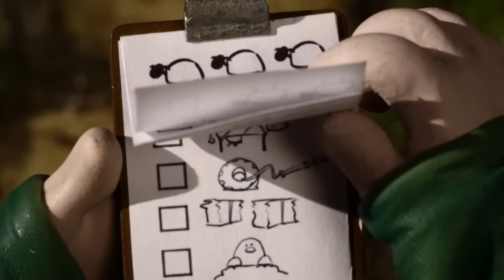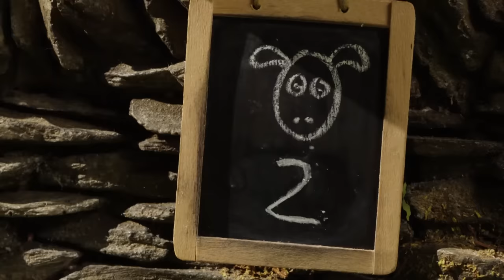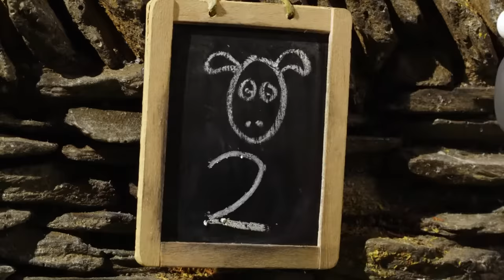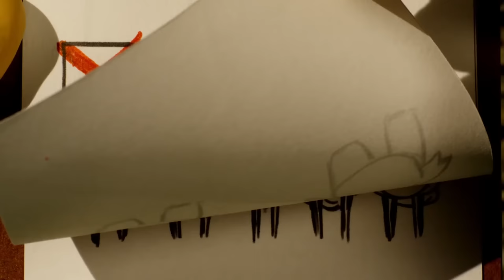Naughty Pigs Episodes Compilation | Shaun the Sheep